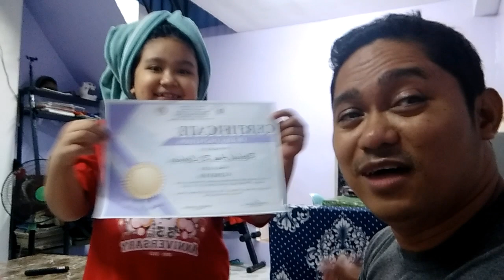Wow ganda ng pasalubong ng anak ko.